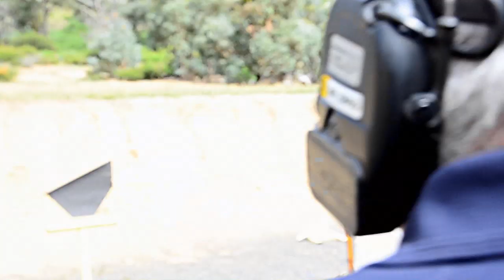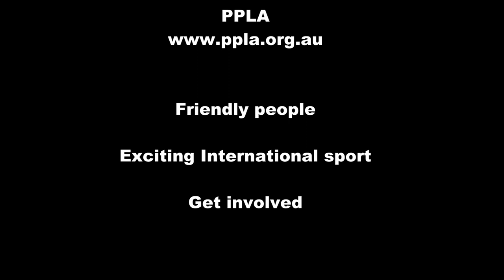IPSC What is IPSC ? IPSC Australia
IPSC Australia. Situated at  the SSAA Eagle Park range complex at Little River, we have access to 23  pistol ranges which can be used for shotgun and rifle competition as  well. Thus the ability of PPLA to run pistol, rifle and shotgun  competitions put us in a position envied by many. We have a fully  self-contained clubhouse with all facilities; kitchen, toilets, showers, TV and a great fire to keep us warm in winter.

Our range  has hosted many National and International events over the years  including the IPSC National Championships, IPSC Australasian  Championships, Steel Challenge Nationals and the World Police and Fire  Games.

PPLA is an  IPSC only club, in that we only compete in the one discipline. IPSC is  the fastest, most action orientated pistol sport in the world.  Competitors use only full power handguns with a minimum caliber of 9mm.  IPSC originated in the US in the early 1950’s and has become a favorite  in over 80 countries around the world. More information on IPSC can be  found at